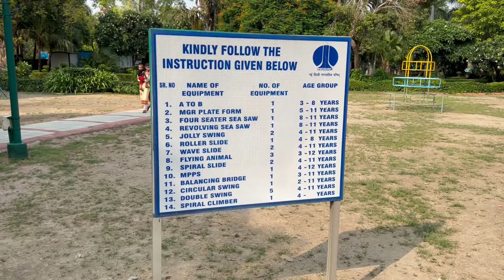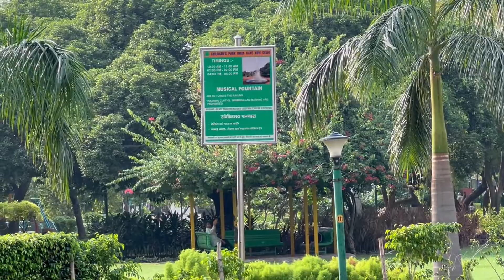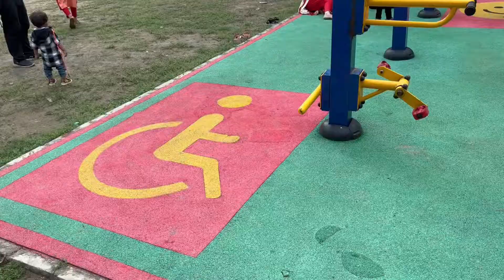Children Park India Gate Delhi | Fish Aquarium , Musical Fountain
Children Park india gate is open after two years of  renovation
                           Park opens 9.30 morning to 7.30 evening in summer and
                           9.30 to 5.30 in winters & monday will closed . Here children
                           can enjoy 120+ rides and fish aquarium , musical fountain
                           and lot more . It has a open Zym too . no entry fees of the
                           park . children up to 12 can not use the rides and parents can
                           only take entry with the children . you can go to india gate
                           also which is also open after two years and now its look so
                           beautiful than before you can watch the that video also on
                          my channel . Watch this video before going with your children

    children park
   children"s park delhi
  children park india gate
 india gate children park
 india gate new delhi
 india gate new look kartavya path
best place for children in delhi ncr

THANKU FOR YOUR PRECIOUS TIME
KEEP WATCHING